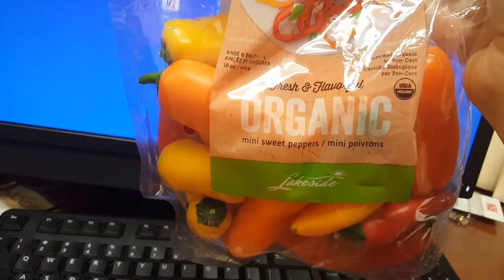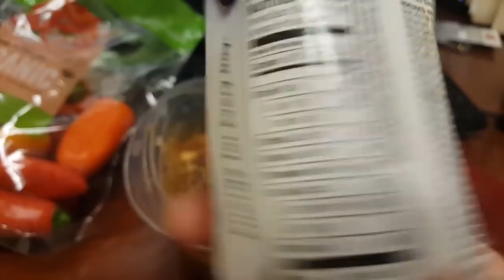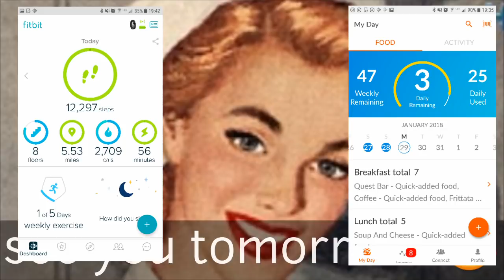Weight Watchers FREESTYLE | Vlog | Everything I ate on Program!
Anothger day on Freestyle--here is a chatty vlog and everything I ate on WW!